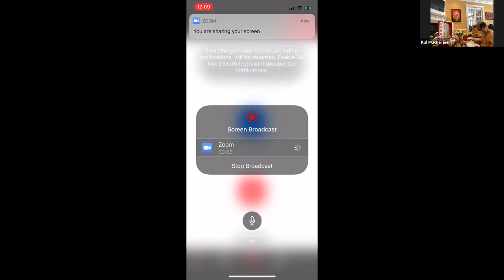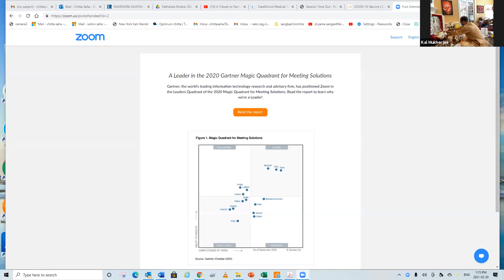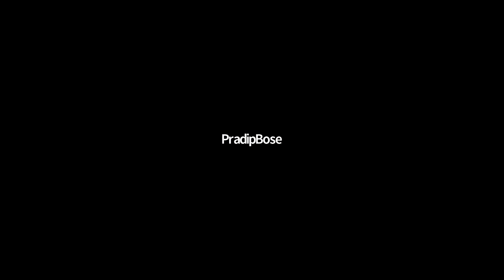2021 Lipilekha Saraswati Puja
Virtual Saraswati Puja performed by Lipilekha Bangla Association on Feb 20 2021.